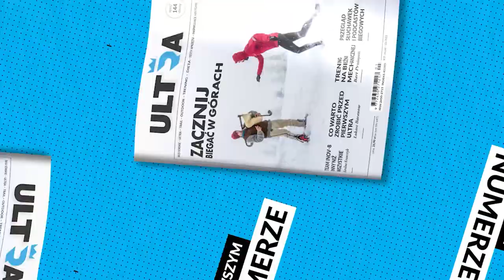ULTRA 39 - co w numerze?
Ten numer poświęcamy w dużej mierze wszystkim tym, którzy chcą zacząć biegać w biegach górskich jak i ultra. Jednak również Ci, którzy już biegają znajdą tu dla siebie wiele interesujących treści. Na 144 stronach znajdziesz między innymi - najczęstsze pytania początkujących ultrasów, rady Barta Przedwojewskiego dotyczącego treningu na bieżni mechanicznej, Łukasz Baranow pisze jak przygotować się do pierwszego biegu ultra? Dietetyk Marta Naczyk - rozkłada na czynniki pierwsze żelazo w diecie biegaczy? Kasia Solińska i Maciek Dombrowski opisują swoje życie i trenowanie podczas podróży vanem. Rafał Bielawa opowiada o treningu na siłowni pod biegi długodystansowe. Więcej znajdziecie w opisie magazynu na

GRAFIKA, SKŁAD, PRZYGOTOWANIE DO DRUKU: Krzysztof Bubicz
KOREKTA: Ola Belowska
ZDJĘCIE OKŁADKI / COVER PHOTO: Andrzej Olszanowski / Zimowy Chudy Wawrzyniec

FOTO: Andrzej Olszanowski, Jacek Deneka / UltraLovers, Paweł Zając/Ultra Zajonc, Idea Photography, Łukasz Malinowski/Szczytografia, Karolina Krawczyk, Piotr Dymus, Alexis Berg, Krzysztof Gulbinowicz, Filip Gomułkiewicz, Kasia Idźkowska, Mariusz Latkowski, Rafał Siderski, Ania Lis, Bartek Barczyk, Paweł Kalinowski, Marcin Szmit
ILUSTRACJE: Bartek Różycki
WSPÓŁPRACA: Karolina Krawczyk, Filip Jasiński, Karolina Obstój, Norbert Kwieciński, dr Tomasz Sawczyn, Bart Przedwojewski, Łukasz Baranow, Dawid Lulis, Marta Dębska, Grzegorz Bogunia, Maciej Jagusiak „Pan Jagoda”, Norbullo Kontrabacz, Maciej Skiba, Kamil Dąbkowski, Rafał Bielawa, Krzysztof Rygiel, Małgorzata Lebda, Marta Naczyk, Dominik Grządziel, Sebastian Nicpoń, Paulina Krawczak, Michał Stajniak, Katarzyna Solińska, Maciej Dombrowski, Łukasz Wawrzyniak, Urszula Kujawka, Paweł Kalinowski, Krzysztof Dołęgowski, Krzysztof Gajewski